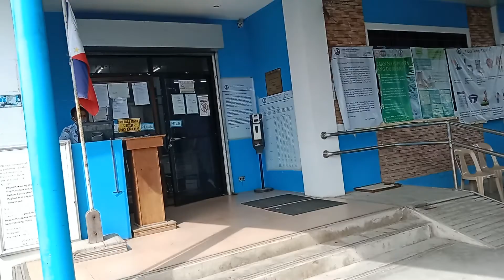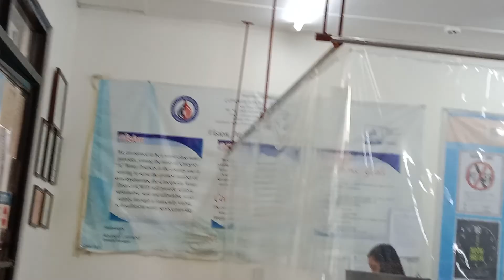concepcion water district